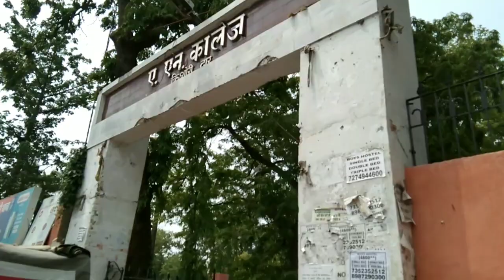A.N College Patna Dress | Patna A.N College Vlog | Anugrah Narayan College | Amlesh Kushwaha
ancollegebcomdress patna
An college patna ba dress
an college patna bcom dress
an college patna bsc dress
an college patna bba dress
an college patna bbm dress
an college patna mba dress
an college dress mba
patna mba dress an college